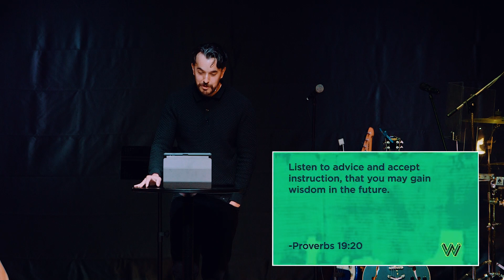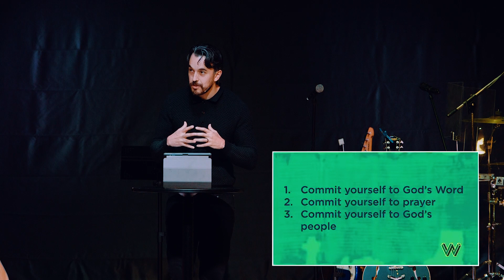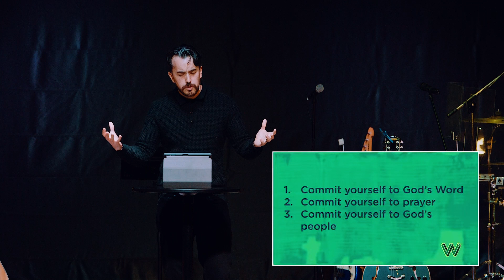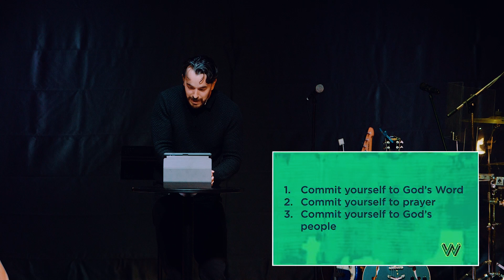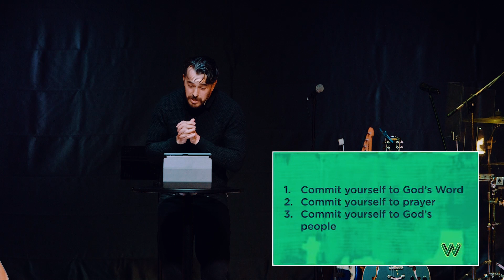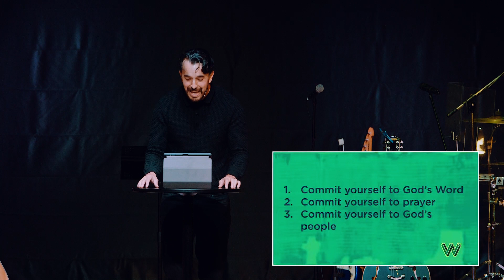WISDOM | Wisdom and Decision-Making | Week 2 | Downtown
Sermon by Jake Blair on April 14, 2024.

Last week we began exploring what it means to be a person of wisdom. This week we look at Proverbs 16:1-3 and ask ourselves, how exactly do we make wise decisions and what resources does God give us to become these sorts of people?